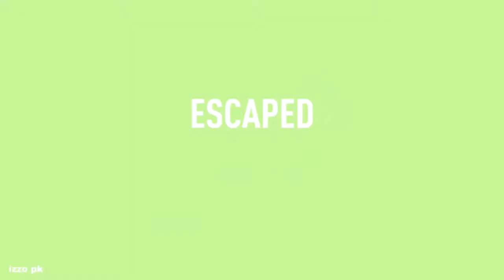Need For Speed Payback | Gameplay part 28 Mission Transmission (NFS PAYBACK) GAMING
Please help me by clicking the link below to get 1 Million subscribers on my youtube channel izzo pk thanks.